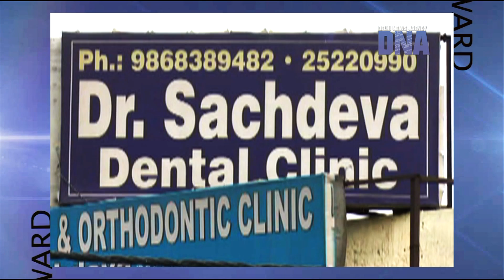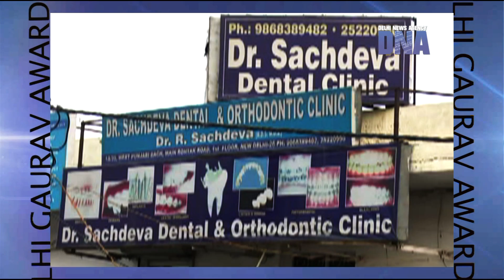Dr Rakesh Sachdeva